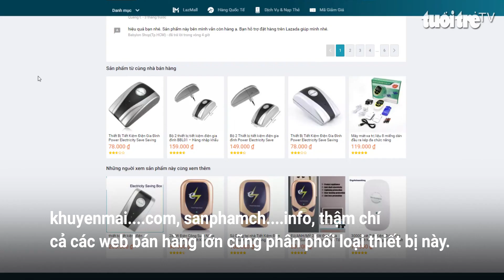Đề phòng cháy nổ khi dùng thiết bị tiết kiệm điện “dỏm”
Một gia đình mỗi tháng có thể xài từ vài trăm nghìn đồng đến vài triệu đồng tiền điện tùy theo số lượng thành viên trong gia đình và số lượng thiết bị điện sử dụng.
 Ở các thành phố lớn, tiền điện mỗi tháng của các hộ gia đình thường cao do sử dụng máy điều hòa, máy giặt, tủ lạnh… với thời gian dài. Nắm bắt tâm lý muốn tiết kiệm tiền điện, nhiều trang bán bán hàng trên mạng internet rao bán các thiết bị tiết kiệm điện nhỏ gọn, chỉ cần cắm vào ổ điện sẽ giúp giảm  từ 10 - 30% lượng điện tiêu thụ trong gia đình.
Người mua chỉ cần vào bất kỳ một trang web nào rao bán thiết bị tiết kiệm điện như khuyenmai. com, sanphamch. info, thậm chí cả các web bán hàng lớn cũng phân phối loại thiết bị này.